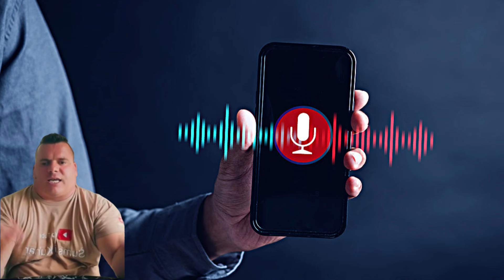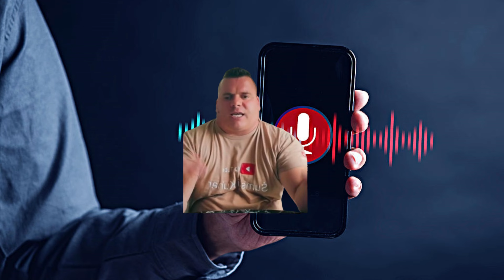Hamdija Ramulj se ne brine za POREZ...! *dok je dobrih ljudi*